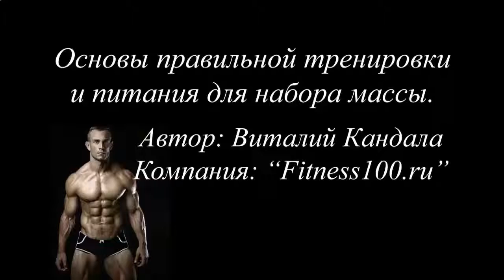КАК НАКАЧАТЬ МЫШЦЫ ПРЕССА ДОМА